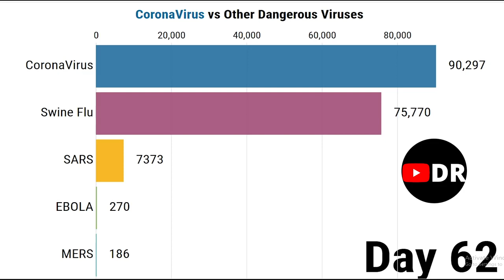CoronaVirus vs Other Dangerous Viruses | COVID-19 VS EBOLA VS Swine Flue VS MERS